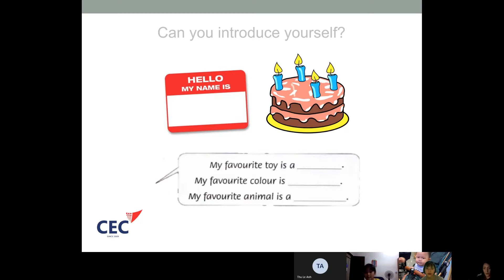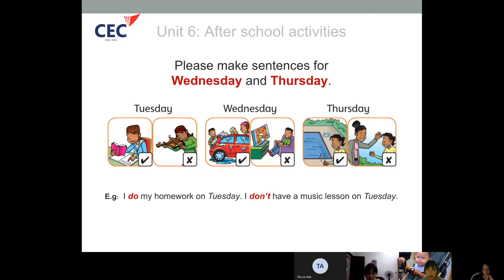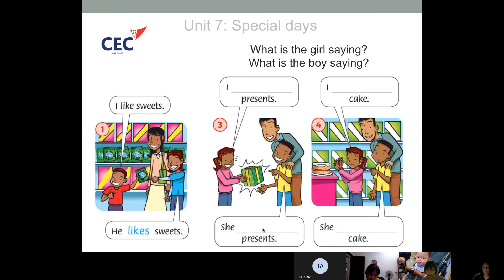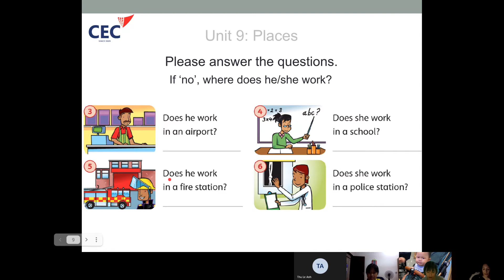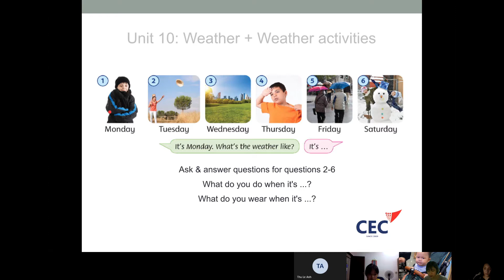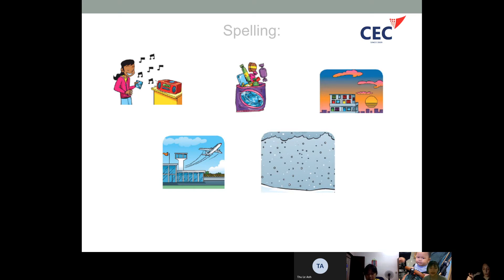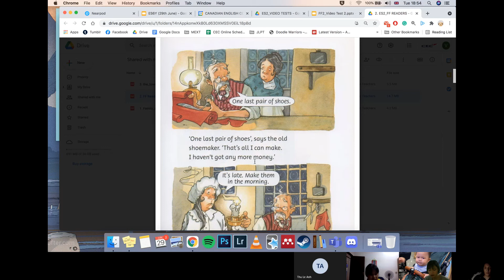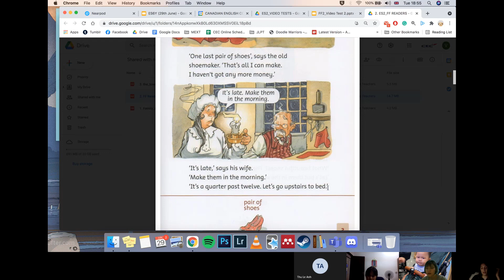CEC | VIDEO TEST 2 | NGUYỄN HƯƠNG MỘC MIÊN | ES2P